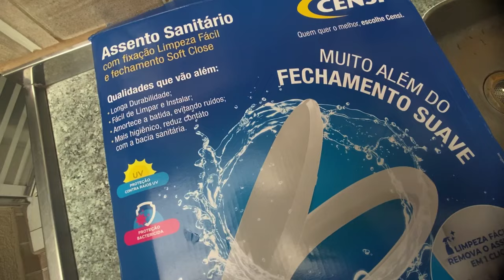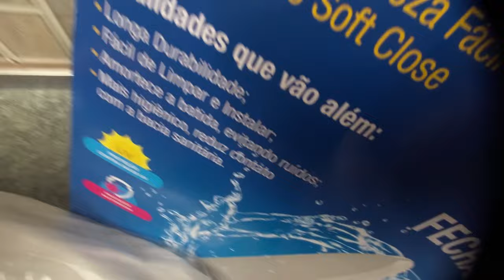Faça Você Mesmo | Como instalar Tampa de privada Soft close D.i.Y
Olá pessoal 😃

Hoje trago mais um vídeo top pra vocês de como imstalar tampa de privada com soft close Censi.

Nossa empresa está na região da zona leste de São Paulo no Tatuapé.

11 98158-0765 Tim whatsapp